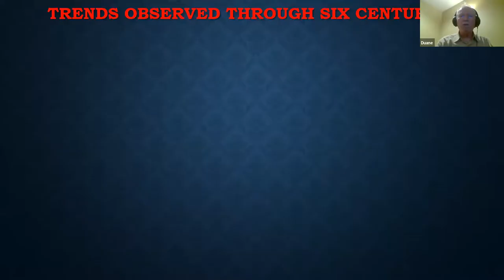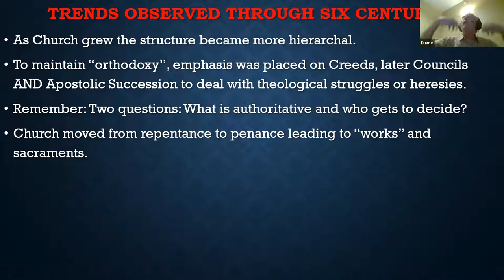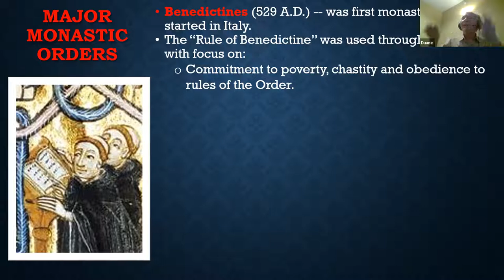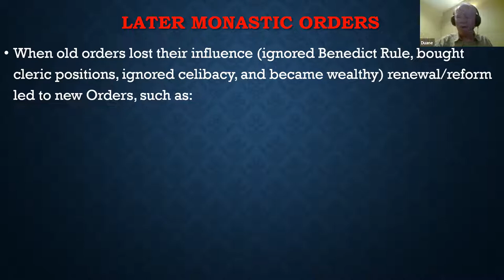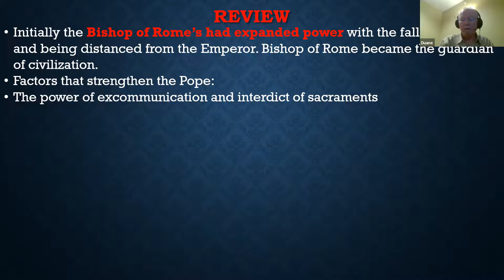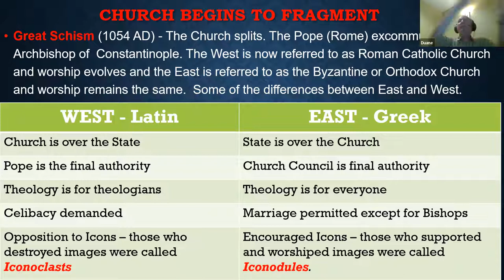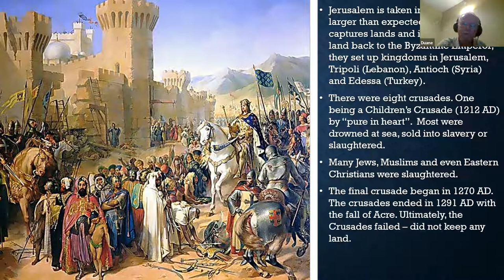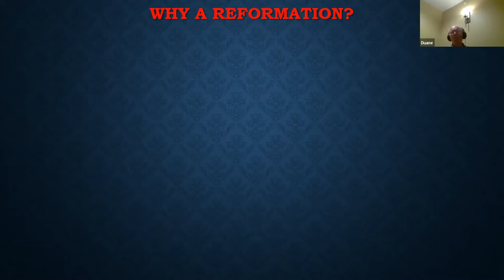6.15.22 Bible Study